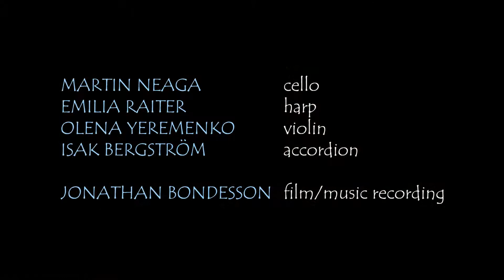Parthen y Romania by ROOMs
Musicians:
Martin Neaga, cello
Emilia Raiter, harp
Olena Yeremenko, violin
Isak Bergström, accordion

Filmed and recorded by Jonathan Bondesson

Equipment used:
Panasonic GX8
Filmconvert